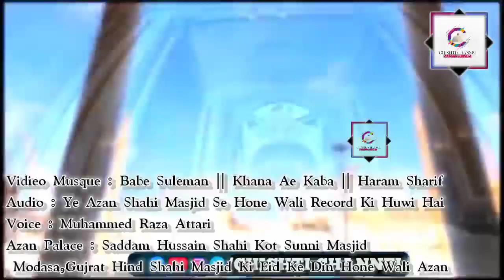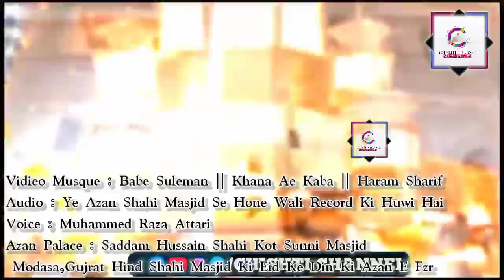Saddam Hussain Shahi Kot Sunni Masjid,Modasa Gujrat,Hind Azan || Khana Ae Kaba,Haram Sharif Azan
Title : Azan || Saddam Hussain Shahi Kot Sunni Masjid,Modasa Gujrat,Hind || Muhammed Raza Attari || CHISHTI CHANNEL
Category : Short Clip
Artist : Muhammed Raza Attari
Uploaded By : CHISHTI CHANNEL

✓Is Azan Me Jo Masjid Ki Vidieo Dekh Rahe Hai : Wo (Babe Suleman Khana Ae Kaba Haram Sharif Ki Masjid Ki Vidieo Hai) Or Ye Yesterday Ki Hai.🥰
Audio : Ye Azan Saddam Hussein Shahi Kot Sunni Jama Masjid(Modasa, Gujrat,Hind) Ke Speaker Se Record Ki Huwi Hai.

```Welcome To Our {CHISHTI CHANNEL}```

*So That You Can Watch Every New Video Of The Channel First.*

```You On Our Channel```

*Hamd O Naat & Mankabat,*
*Public Message Service,*
*Will See The Argument*

*Do share the Chishti channel among your friends and friends.*
*Tech others can get ilm from our channel.*

*So far you have made this channel your own. So don't play...*
*And share in all your contacts ..*
You will continue to get notifications of every new video from our subscriber and Bell icons.*

*And by commenting us, definitely tell us how you liked every video of our channel ..*

*[Keep watching Chishti Channel]*